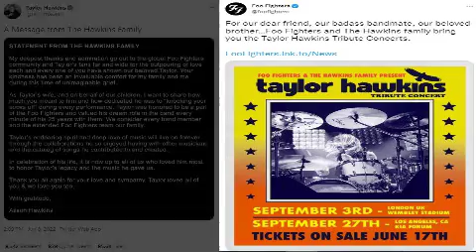Foo Fighters announce two tribute shows to honor late band member Taylor Hawkins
US News Today : Foo Fighters announce two tribute shows to honor late band member Taylor Hawkins